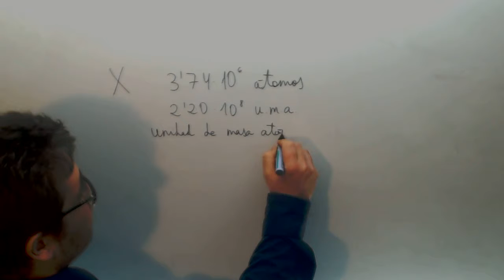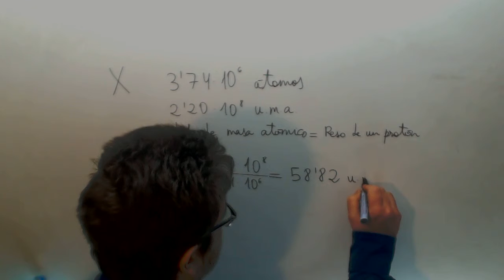Peso molecular atomos y masa en u.m.a. Quimica Ingenieria maritima JAN Academia Usero Estepona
Peso molecular atomos y masa en u.m.a. Quimica Ingenieria maritima JAN Suscríbete a nuestro canal en Youtube para ayudarnos a seguir creciendo Academia Usero en Estepona, el centro de formación con más vídeos en Internet del Mundo presenta